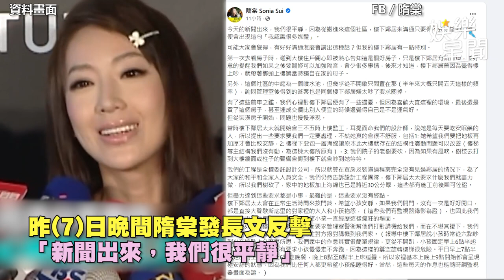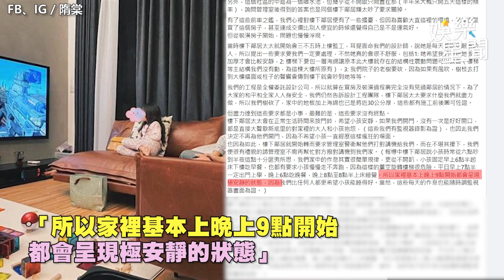隋棠老公爆前住戶榔頭事件「有照片可提供」：我也被威嚇過｜娛樂星聞